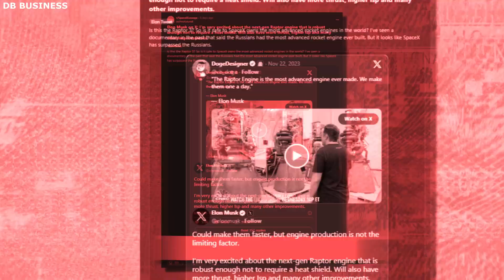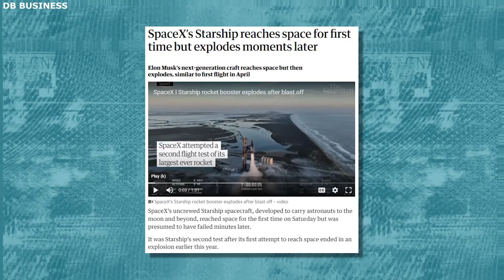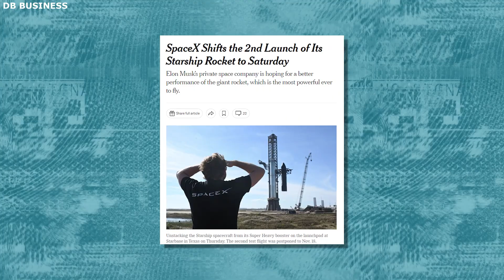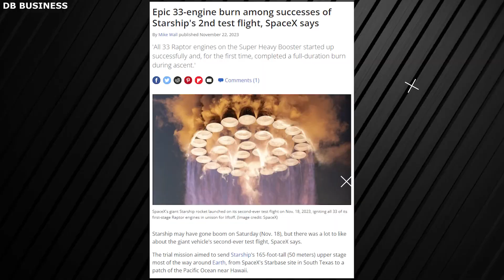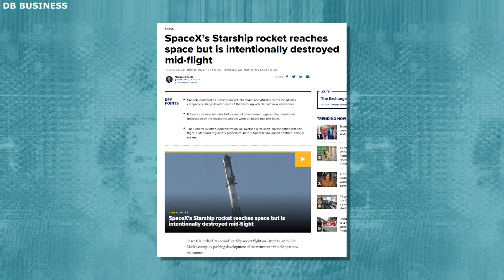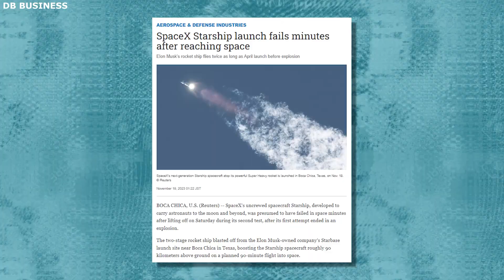Elon Musk Revealed Insane New SpaceX Starship V2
Join us as we dive into the latest revelation from SpaceX: the Starship V2, unveiled by Elon Musk himself. In this comprehensive video, we explore the groundbreaking features of this new spacecraft, designed to revolutionize space travel. From its cutting-edge design to its ambitious mission goals, discover how the Starship V2 is setting new standards in the aerospace industry. Watch exclusive footage, expert analysis, and insights into the future of space exploration, all in this must-see video.